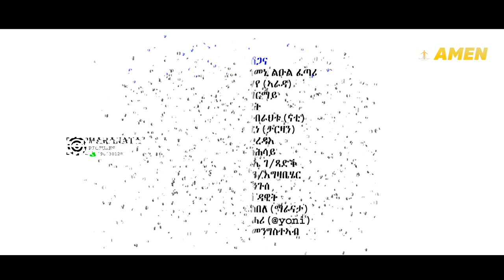AMEN - Daniel Ghirmay - Zelalemawitey | ዘልኣለማዊተይ - New Eritrean Tigrigna Music 2021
Amen Entertainment Production:
New Eritrean Tigrigna Music 2021 - Daniel Ghirmay - Zelalemawitey | ዘመናዊተይ [Official Music Video]

’’New Eritrean Music Tigrinya’’ ’’New Eritrean Music 2021’’ ትግርኛ ሙዚቃ

New Eritrean Music 2021 |  Eritrean Music 2021 ትግርኛ ደርፊ ሙዚቃ